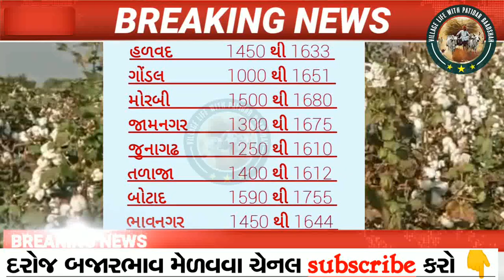Kapas na bhav | 27-2-2023 | કપાસના ભાવ | Information about cotton crop price | live cotton trading